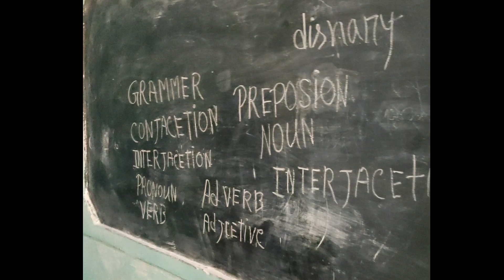TRUTH BE TOLD The PAST can only be known,not CHANGED.THE FUTURE CAN ONLY BE CHANGED,not known !!!!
Truth Be Told. TBT is also widely used with the meaning "Truth Be Told,"
OR Throwback Thursday or TBT is an internet trend used among social media platforms such as Instagram, Twitter and Facebook. On a Thursday, Users will post nostalgia-inducing picture – from a different era of their life, accompanied by the hashtag TBT or ThrowbackThursday.